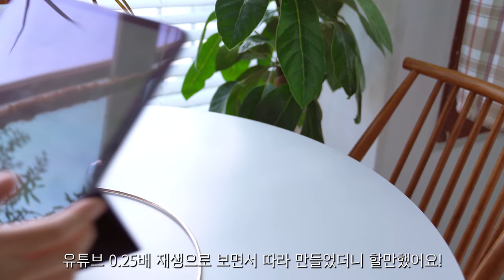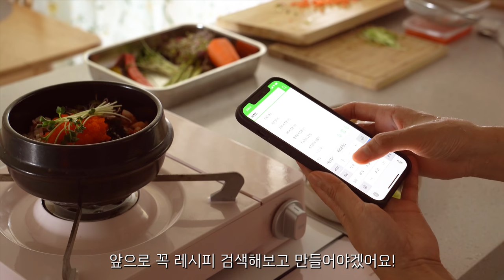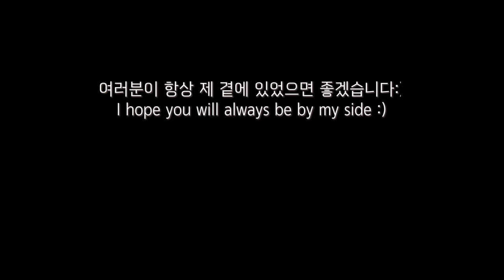라탄과 꽃🌷으로 꾸민 주방 | 마크라메 만들고 알밥과 치즈돈까스 | A housewife who likes rattan and flowers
한땀한땀 마크라메 만들고
라탄가구와 꽃무늬 커튼,
컨츄리풍으로 주방 바꾸고
맛있는 음식 해먹는 주부 일상 브이로그입니다 :)

-악의적인 댓글은 삭제할 수 있음을 양해부탁드립니다.

딸 둘을 키우며 매끼 집밥 해먹는,

타원접시 : 오덴세 레고트

라탄 수납장 : 장미맨숀 소냐
유리컵 : 이케아 바르다겐
핑크색 버너 : 닥터 하우스

쿠팡 파트너스 활동의 일환으로, 이에 따른 일정액의 수수료를 제공받습니다. ( 발생한 수익은 영상 제작에 사용하겠습니다. )